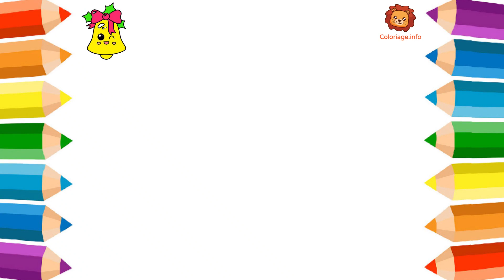Dessin Noël Kawaii🎄Dessin facile pour Noel Cloche de Noël Coloriage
Apprendre à dessiner et colorier un dessin de Noël, une cloche de noel pour votre sapin de Noël